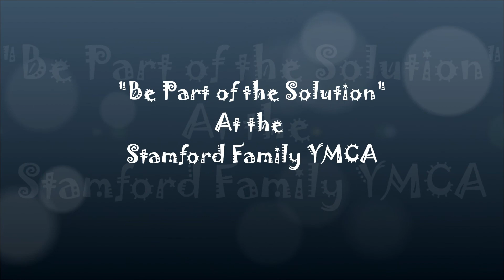Be Part of the Solution at the Stamford Family YMCA